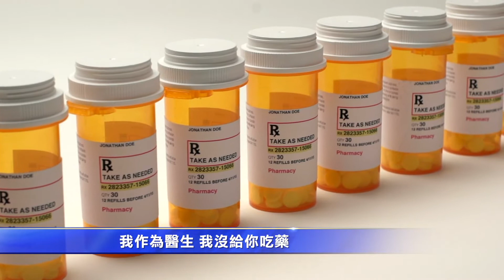貴州地下黨創建人 全家遭中共嚴重迫害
洛杉磯居民 蘇珊：「回去後，就說我是精神病，就給我送到精神病院裡去了，一到精神病院，我就跟醫生說了一下午，就是我的情況，我說我不是精神病，第二天他告訴我，他說，我們也不認為妳是精神病，但是我們院長認為妳是精神病，我作為醫生，我沒給你吃藥，但是我們這不是旅館，你最多住一個星期就要出去。」

她表示，她很高興讓她回去，沒想到二天後，醫生找到她說，總參三部讓她的妹妹來替換她住院。她出院不久，她的妹妹就自殺了，那年是89年，她的妹妹當時只有34歲。